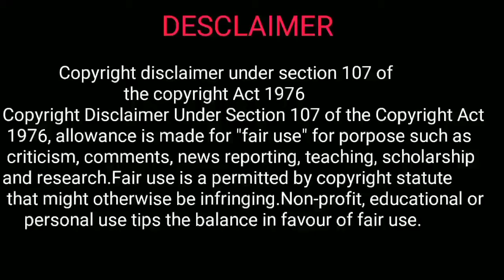1000 saal porana mandr || shivala temple sialkot || Archaeological site in Pakistan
In this video, you will know about the 1000 years old Sivala temple in shallot,  Punjab Pakistan.

Thanks.